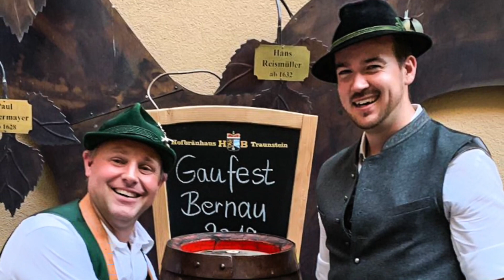Bierprobe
zum Gaufest Bernau 2019